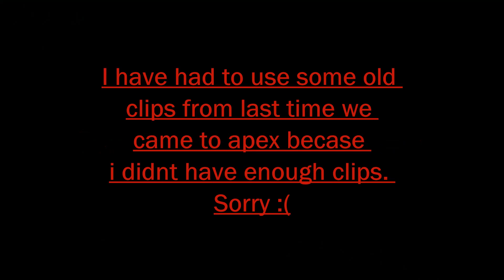Ripping Up Apex MX (2020)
Today I when't to Apex motocross track after nearly 3 months of not riding. I rode my bike well for the conditions. In this video i was trying to do a vlog ish edit thing.